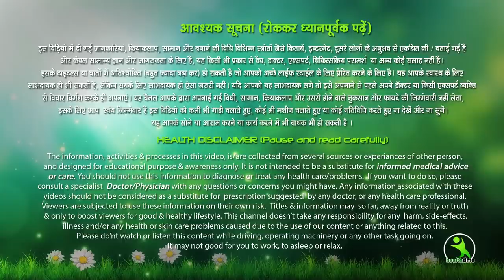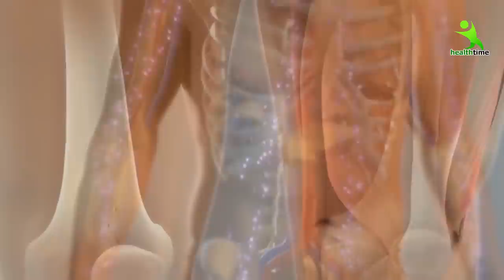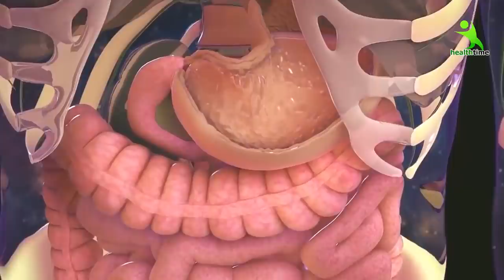ये चीज मिलकर दूध पिया था, इसका परिणाम देखकर मेरे पसीने छूट गए | Isha Mehra hacks & Tips